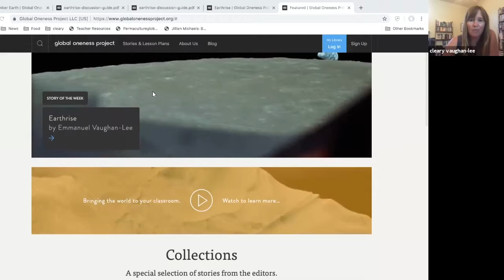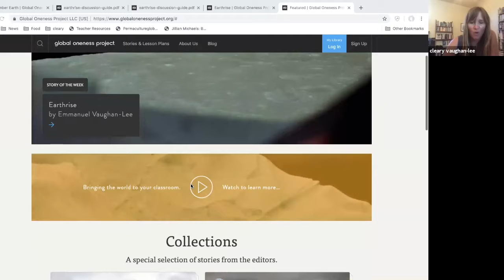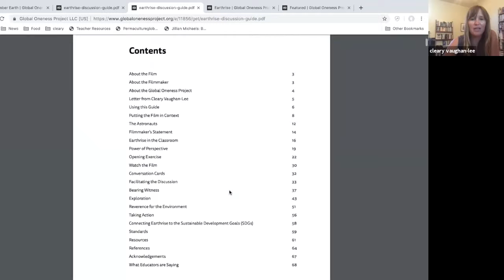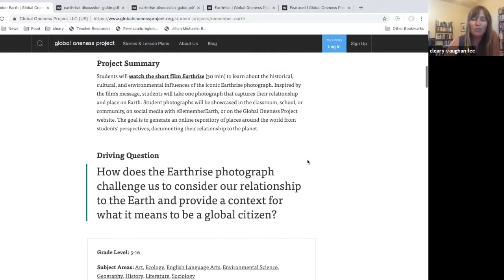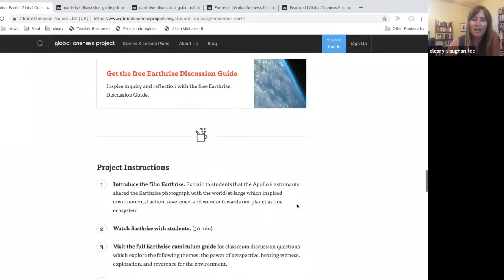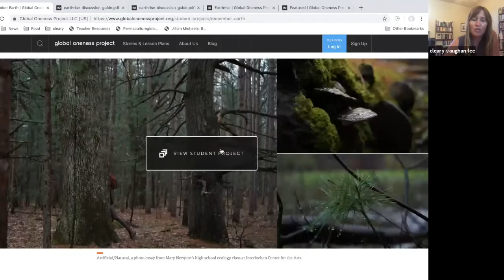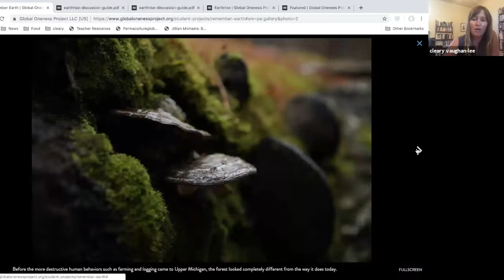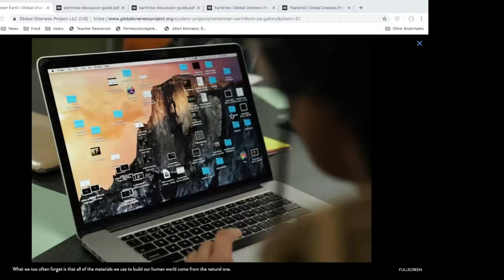Global Collaboration Summit :: Cleary Vaughan Lee